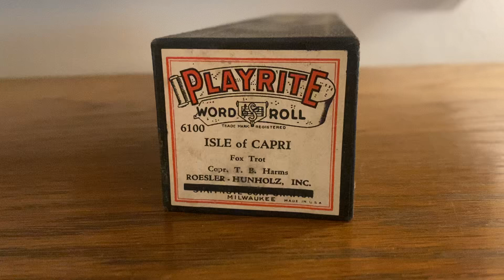Isle Of Capri Fox Trot Playrite